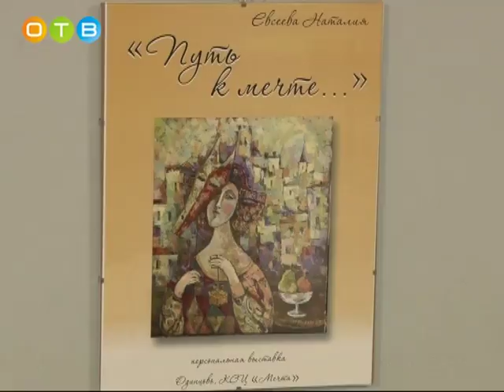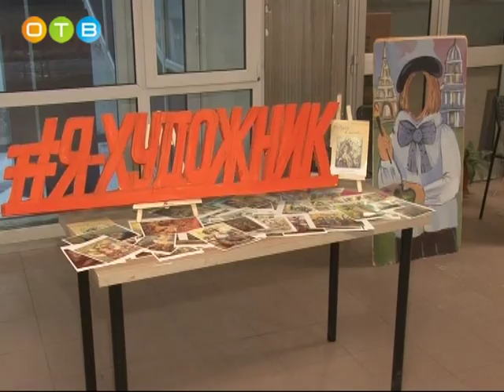Персональная выставка художницы Натальи Евсеевой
В КСЦ «Мечта» открылась выставка Натальи Евсеевой, члена союза художников Подмосковья. В экспозиции более 40 работ, созданных в разные годы - это портреты, натюрморты, пейзажи.